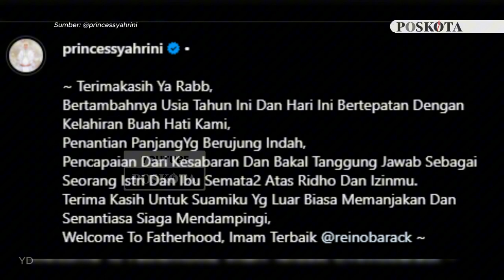SELAMAT! Syahrini Melahirkan Anak Pertama Tepat di Hari Ulang Tahunnya